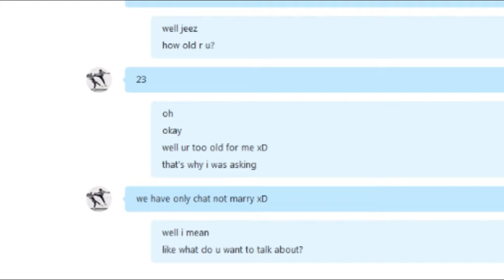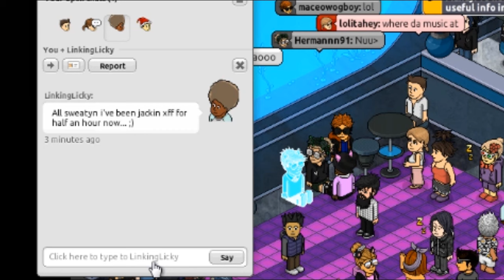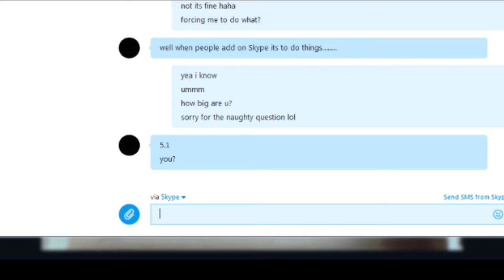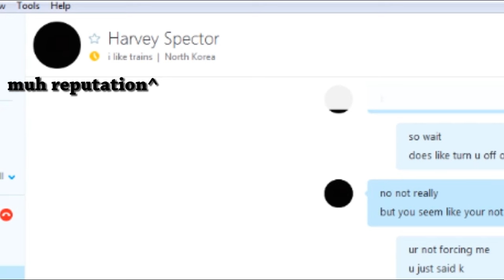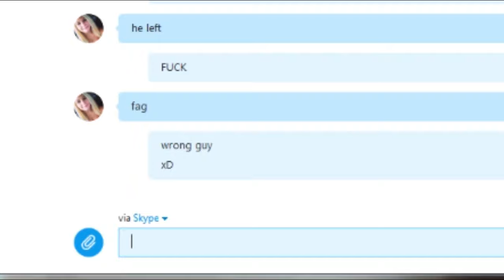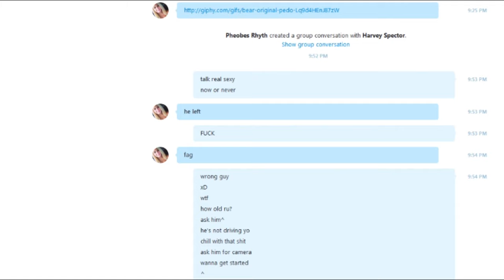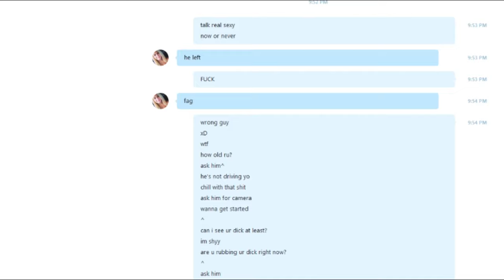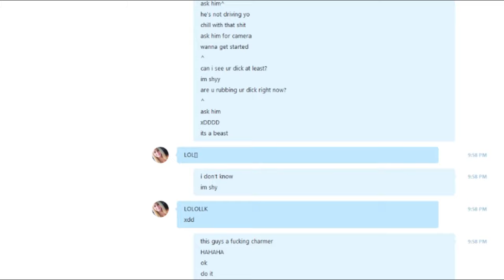Let's Play Habbo Hotel: Part 1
Me and RJ were doing some trolling last night, here are the results.

MUSIC USED (IN ORDER):
Gary Hughes - Model Girl
Marc Durst - Bachelor Samba
Marc Durst and Laurent Lombard - Marvellous Singers Remix
Eduard Khil - I am very glad, as I'm finally returning back home